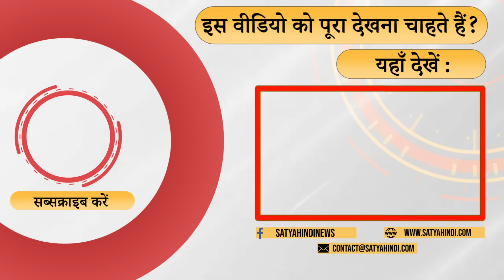2024 Elections - Election Survey is only for business and TRP! | OPPOSITION ALLIANCE | BJP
चुनावी सर्वे पर कितना यक़ीन करे ? क्या ये जो बीजेपी को जिता रहे हैं तो सच मान ले ? क्या ये टीआरपी का खेल हैं ? बता रहे हैं वरिष्ट पत्रकार अभिज्ञान प्रकाश

How much to trust the election survey? Should those who are making BJP win, accept the truth? Is this a TRP game? Senior journalist Abhigyan Prakash is telling